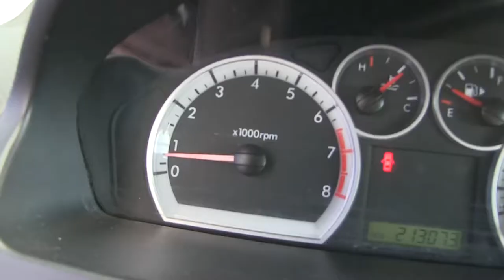Chevrolet / Aveo / 2013 - l137774